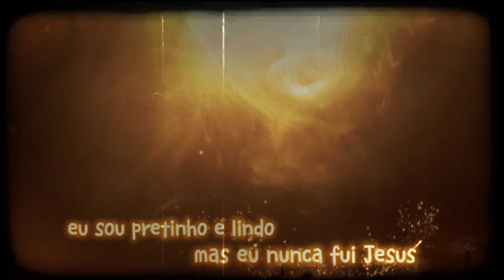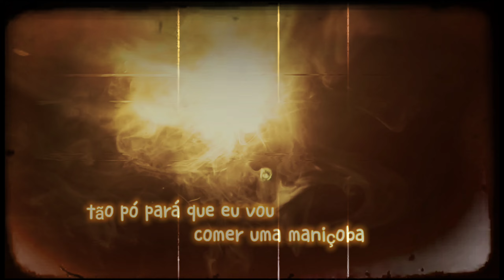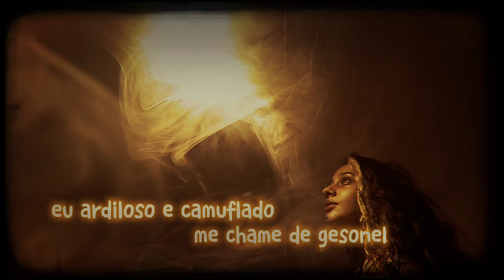Gesonel (Verso Livre) - Cafeína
A música em questão foi produzida de forma independente pelo artista Aldecy Junior (cafeína), em nome do coletivo musical de hip-hop Estar Black, residindo e resistindo na cidade do Natal, RN. Nesse som o jovem cafeína Flow fala sobre seus devaneios, pensamentos e o cotidiano vivido por um jovem negro falido e lindo.

Idealizado e produzido por: Aldecy Júnior (@lombradodicafe)
Edição e imagens: Aldecy Júnior
Modelo: Ina Moura

ESTVR BLACK, 2022.